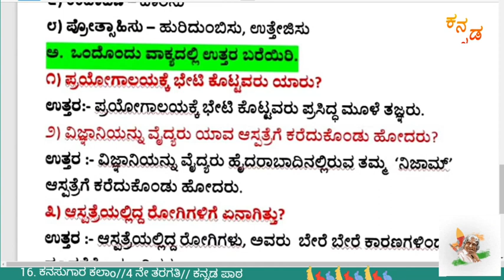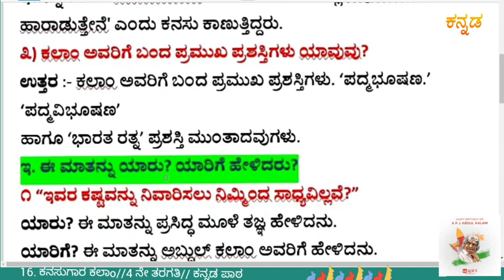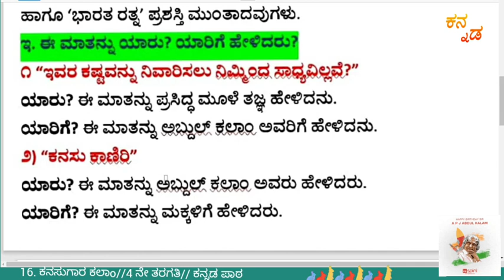16. ಕನಸುಗಾರ ಕಲಾo//4 ನೇ ತರಗತಿ// ಕನ್ನಡ ಪಾಠ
16. ಕನಸುಗಾರ ಕಲಾo//4 ನೇ ತರಗತಿ// ಕನ್ನಡ ಪಾಠ
Class-4 Kannada Question and answers of following Chapters: